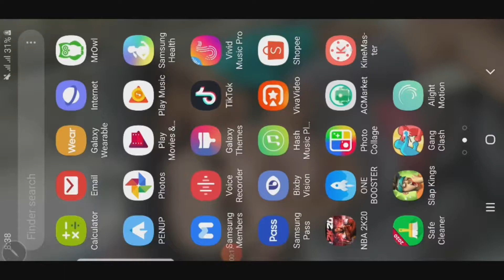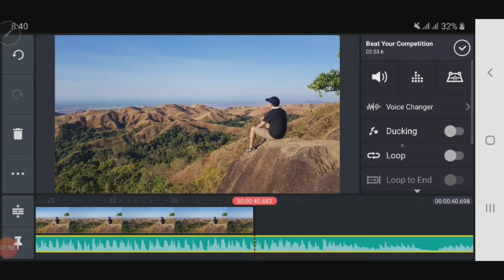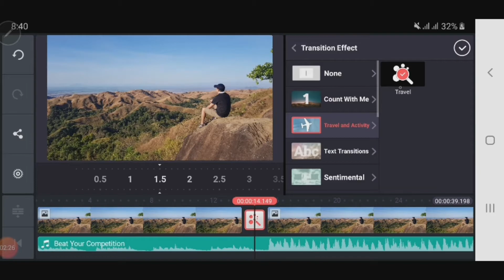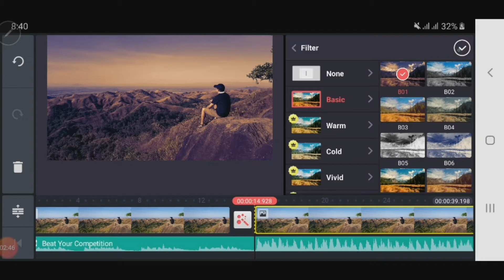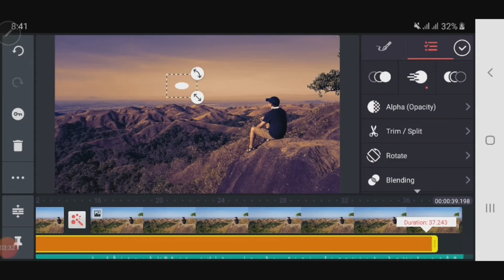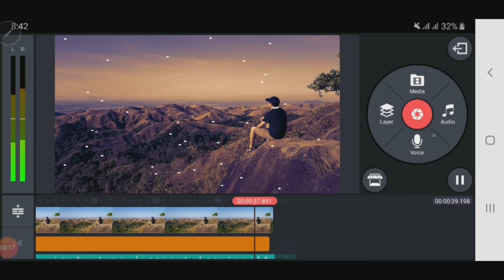How to use kinemaster | kinemaster tutorial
Kinemaster
Transition
Paano gumamit ng kinemaster
Handwriting
Filter
Overlay
Insert music
Trim sound
Nickz TV Nickz1.2